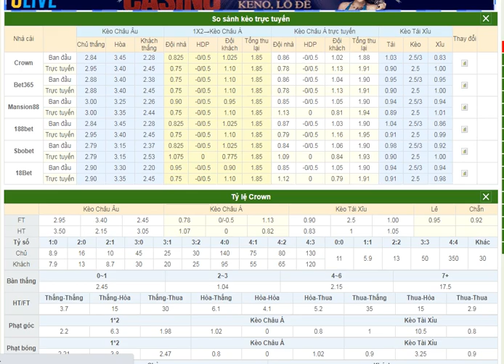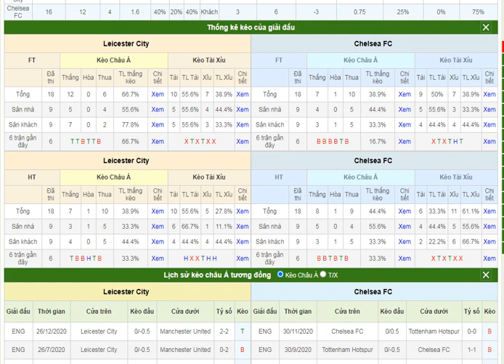Nhận định Leicester City vs Chelsea - Khó hạ Bầy cáo